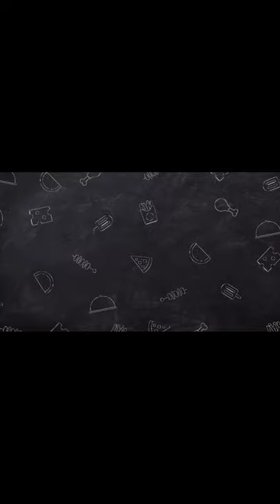cucumber juice। खीरे का जूस।Summer cool juice। cucumber cool juice। weight loss juice।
Manpreet Videos चैनल आपको सुंदरता और रसोई के नए नुस्खे देकर आपकी सुंदरता को नया रूप प्रदान करने के लिए कार्यरत है।
Manpreet Videos channel is working to revitalize your beauty by giving you beauty and new kitchan.